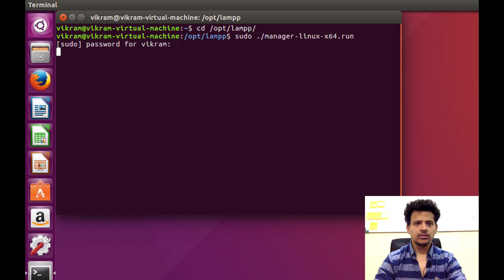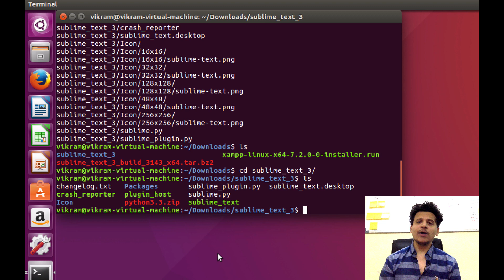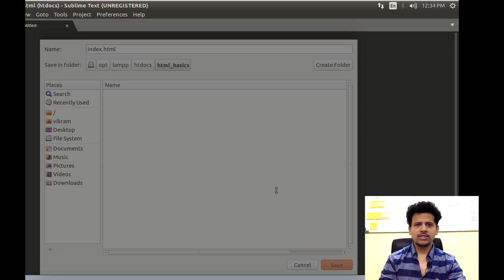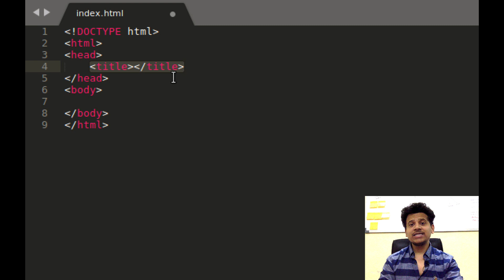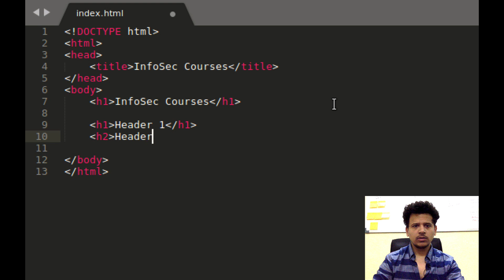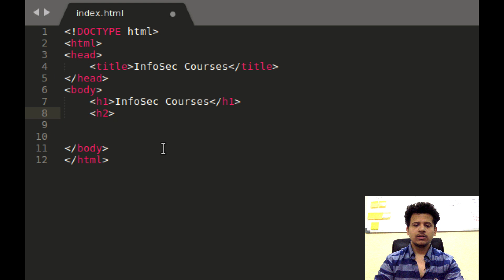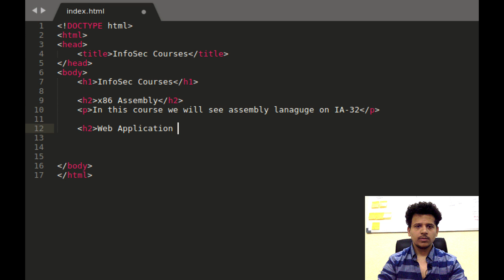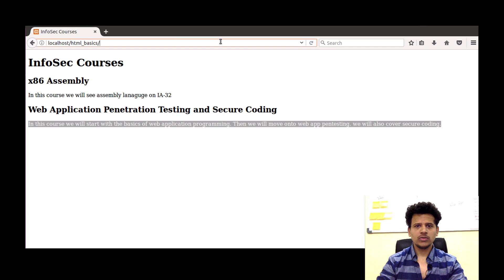Web Pentesting #8 - HTML Basics - Part 1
HTML Basics

Vmaskers